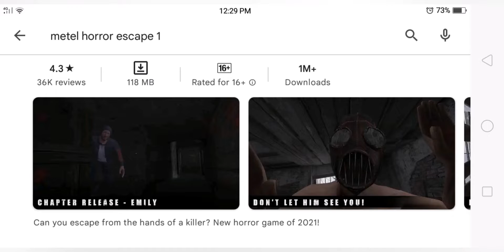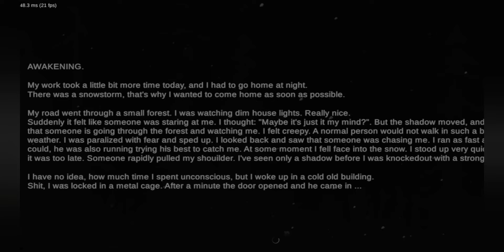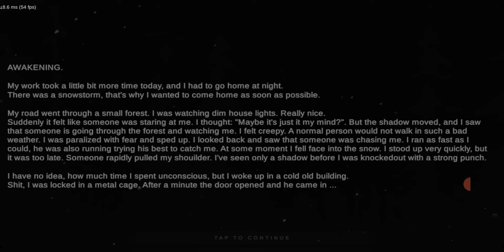metel/Raffy d raffy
hello gamers, im Raffy d raffy and this is lets try metel horror escape by linked squad.

be the one to escape in a prison created by your kidnapper.

lets try!!